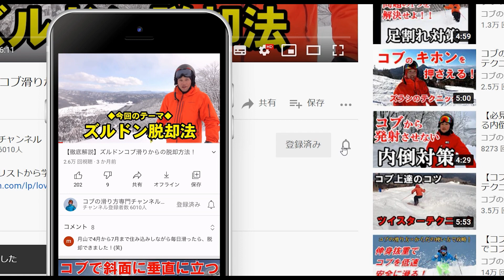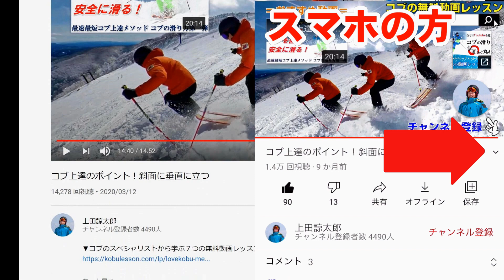コブ斜面での上体被りを防げ！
▼コブのスペシャリストから学ぶ７つの無料動画レッスン【4時間19分収録】

今回の動画では、コブを滑っているときによく見受けられる上体の被り問題を解説していきます。
ポイントは谷足の股関節の使い方をどのようにしているかがポイントになります。
最初はずらしで上体を確実に斜面に垂直に合わせられるようになるのが目標です。そこができたら、弧を描くようにしていく滑りにも応用していきやすくなります。

ここが安定してくるとコブの滑りはとても安定してきます。
ぜひ参考になさってください！

▼コブの滑り方専門チャンネル上田諒太郎のプロフィール
〇F-style白馬五竜フリースタイルアカデミー インストラクター
〇元全日本Ａ級モーグル選手
【戦歴の一部】
2011年　全日本A級公認サンガリアデュアルモーグル選手権大会　10位
2013年　全日本B級公認白馬さのさかモーグル大会　第1戦　1位
2013年　全日本A級公認第１３回埼玉県松之山温泉モーグル競技会　11位
2015/16シーズンをもって選手は引退しました。

大学在学中はモーグル競技をやる傍ら、スポーツトレーナーの勉強や整体術を学びました。
2013年6月、整体＆パーソナルトレーニング”ＸｉＭ(サイン)”を設立しました。

・自身のモーグル競技経験
・１０００回以上のレッスン経験
・スポーツトレーナー・整体師
という３つ側面から上達のサポートを致します。
「からだの使い方から変えるスキー・コブレッスン」を行っています。

▼最速・最短コブ上達メソッド【目的別動画レッスン】
コブの滑り方をより詳しく学びたい方は有料の動画レッスンをお買い求めください。どのような手順でコブを攻略していけばよいのか誰よりも詳しくレッスンしております。

▼上田諒太郎のコブレッスン
上田のレッスンを受けたい方はこちらからレッスンの内容、レッスンスケジュールを確認してください。